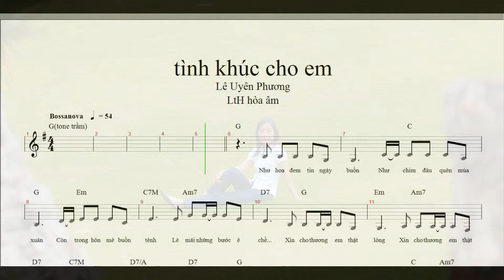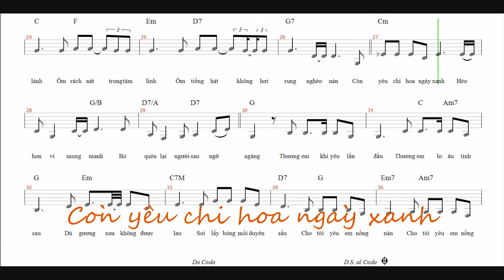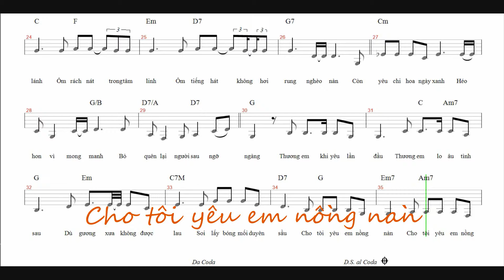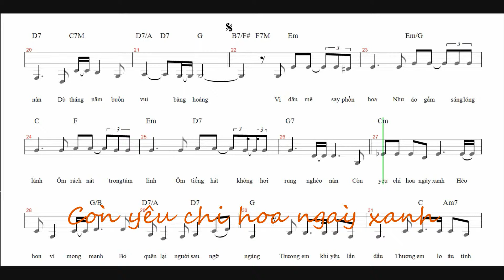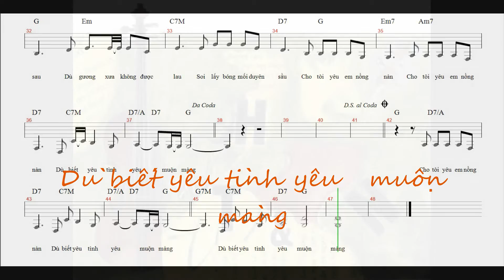tinh khuc cho em MongThu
Sáng tác LêUyênPhương, tiếng hát MộngThu CựuHS.TH.BMT, hòa âm LtH